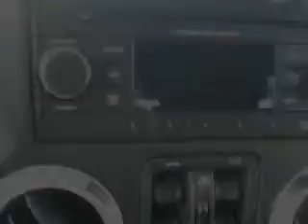2015 Jeep Wrangler Unlimited Hoffman Automotive Hagerstown, MD 21740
Jeep Wrangler Unlimited You will love this Billet Silver Jeep Wrangler Unlimited SUV 4X4, equipped with a 6 Cylinder engine and a 6-speed manual transmission.
MILES:     12
VIN:1C4BJWEG7FL531427

Hoffman Automotive
101 South Edgewood Drive
Hagerstown, Maryland 21740